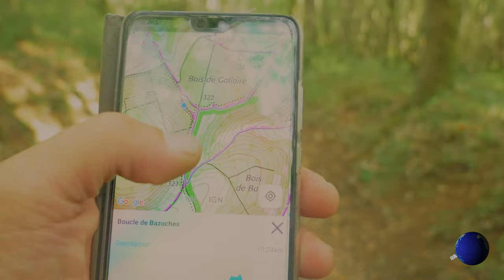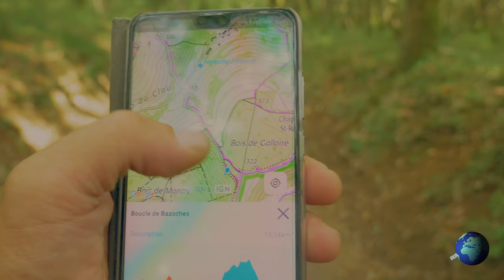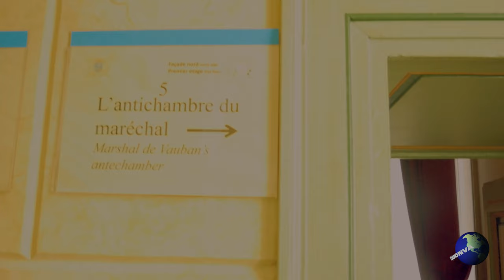Ouestcequonva au château de Bazoches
je commence ici une petite série de vidéo sur un weekend passé dans le parc naturel du Morvan . Celle ci est consacré a ma première randonnée de ce weekend a Bazoches, et aussi la visite du château du maréchal Vauban.
Sa construction remonte au XII ème siècle . Nature et château aujourd'hui bonne lecture .